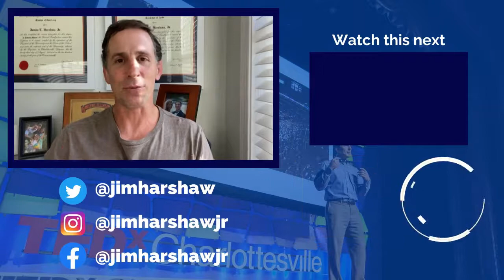Ep 297 | 100 Days of Rejection: What One Man Learned About Fear and Failure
100 Days of Rejection Therapy

Jia Jiang is the owner of Rejection Therapy, a website that provides inspiration, knowledge and products for people to overcome their fear of rejection. He is also the CEO of DareMe, a company that teaches people and trains organizations to become fearless through rejection training. In 2015, he authored the Amazon bestselling book, Rejection Proof: How I Beat Fear and Became Invincible Through 100 Days of Rejection and was one of the most viewed TED Talks of 2017.

Several years after Jiang began his career in the corporate world, he took a life-altering risk and stepped into the unknown world of entrepreneurship. His result was everyone’s biggest fear: rejection. This was the catalyst that set Jiang on the path to his true calling.

To conquer the fear of rejection, Jiang embarked on a personal quest and started a blog, 100 Days of Rejection Therapy. His journey revealed a world that was hidden in plain sight— a world where people are much kinder than we imagine. He discovered that rejection can be much less painful than we believe and that the fear of rejection is much more destructive than we know.

Jiang grew up in Beijing, China and migrated to the United States at age 16. He holds a Bachelor of Computer Science from Brigham Young University and a Master of Business Administration from Duke University.

GRAB YOUR FREE COPY OF THE ACTION PLAN: Want to save yourself time and energy by getting just the top tips, tactics, links, and action items from this episode?

CLAIM A SPOT ON JIM’S CALENDAR FOR A FREE ONE-ON-ONE COACHING CALL: Want to learn how you can begin to implement what you learned here into your life? Schedule your free one-on-one clarity call with Jim Harshaw, Jr. now:

Amazon Podcasts

LISTEN ON YOUR SMART SPEAKER:
Just say... "Hey Siri/Alexa/Google... Play Success Through Failure Podcast."